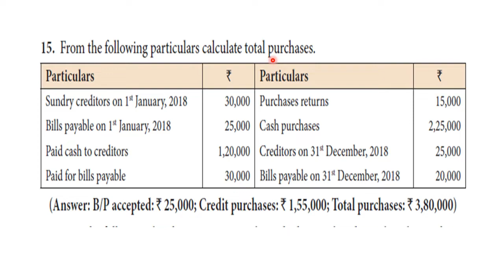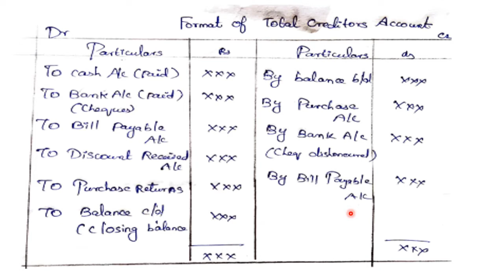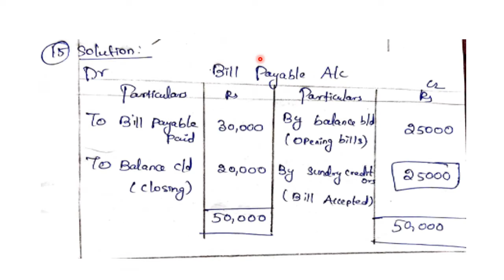Accountancy​ FinancialAccounting​ Class12Accounts​ from Incomplete Records Class 12 Unit 1 |Ex.15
Accounts from Incomplete Records Class 12 in Tamil | Unit 1 |Ex.15 |+2 (12th) Samacheer Kalv